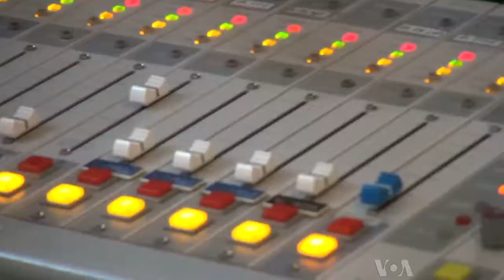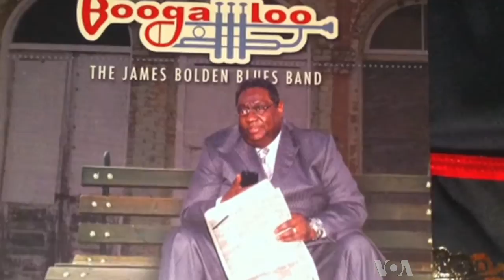'Boogaloo' Bolden's New Blues Album Crosses Borders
For more than 30 years, trumpet player James "Boogaloo" Bolden has been working with famed blues singer and guitarist BB King.  But when Bolden is not on the road with the "King of Blues" he is in his hometown of  Houston, Texas, to play with his own band that is now featuring some blues by way of Mexico.  VOA's Greg Flakus reports from Houston.